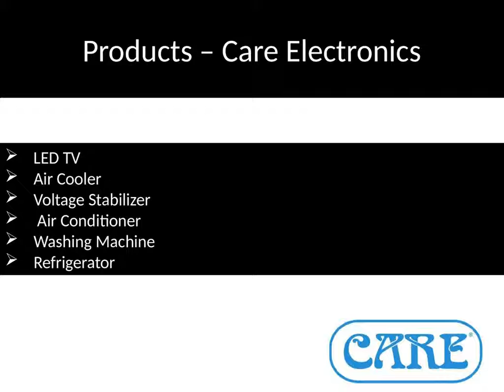If are you looking Led Tvs, Air cooler, washing Machine please visit as Care Electronics company.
CARE Electronics Private Limited (CARE Group of Companies) is an Indian electronics manufacturing company. It is based out in New Delhi which manufactures and markets LED TV, Voltage Stabilizer, Air Cooler, Air Conditioner, Washing Machine and Refrigerator.